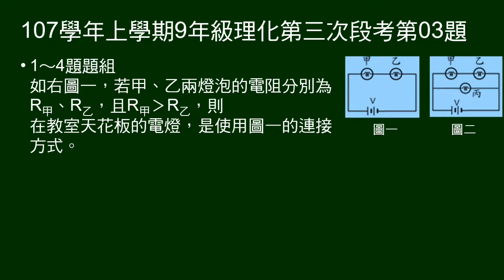107學年上9年級理化三段第03題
1～10題是非題。
1～4題題組：甲乙燈泡串聯為圖一，甲乙串聯，再與丙並聯為圖二。
第3題：在教室天花板的電燈，是使用圖一的連接方式。